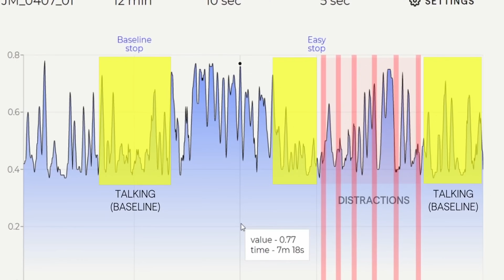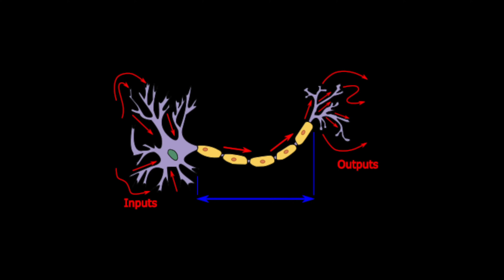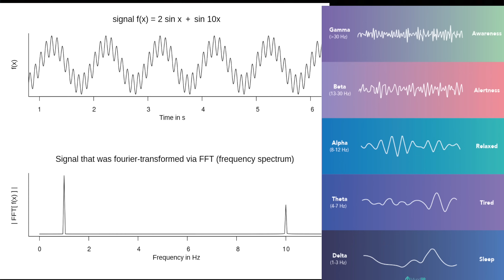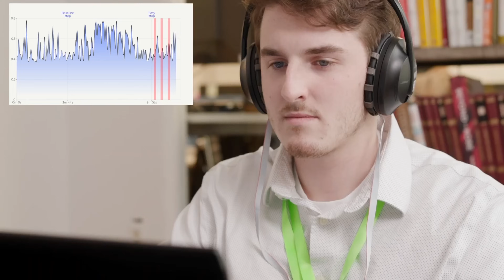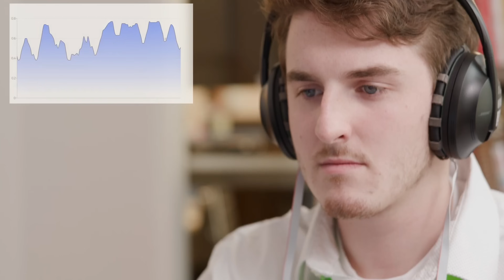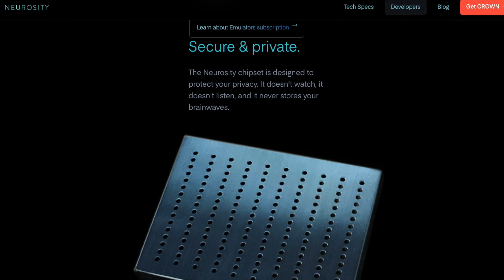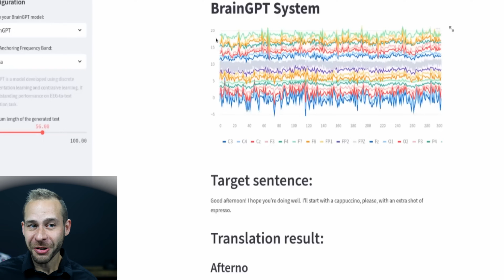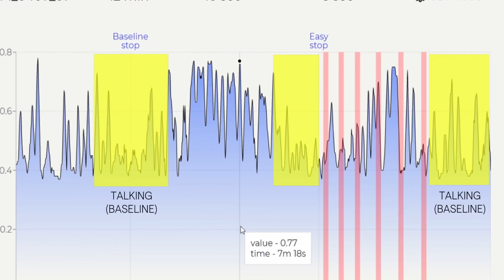AI Brainwave Decoding: A revolution in Neuroscience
Dr. Cody explains AI effects on EEG in 2024 Wearables

Episode Timestamp Notes:
EEG in 2024: 0:00-2:06
EEG basics: 2:06-5:22
Machine Learning: New EEG Insights : 5:22-7:27
EEG wearables: 7:27-8:41
Limitations of EEG: 8:41-9:44
Privacy of Your Brainwave Information: 9:44-10:53
Validating EEG Accuracy: 10:53-11:20
Reading Your Thoughts?: 11:20-13:05
5 year Prediction: 13:05-13:49